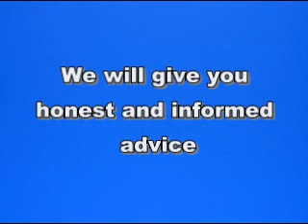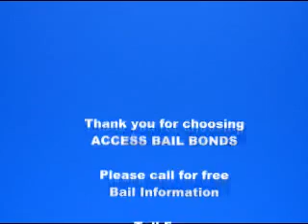ACCESS BAIL BONDS IN HEMET CA CALIFORNIA,HEMET